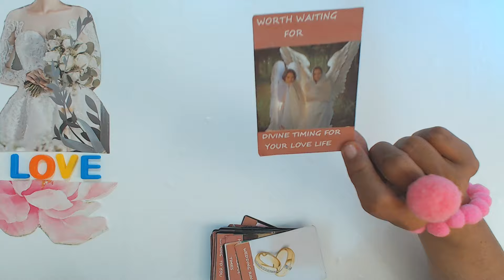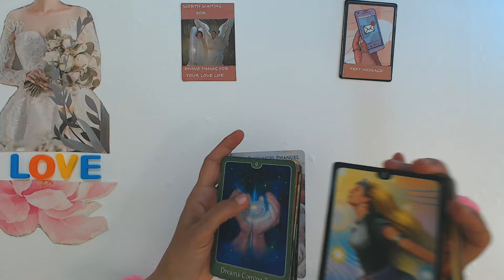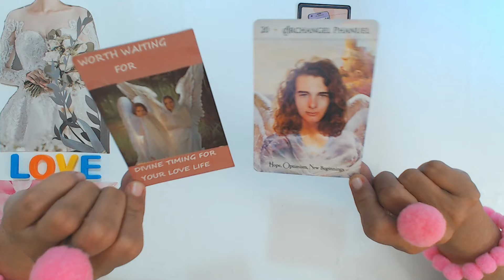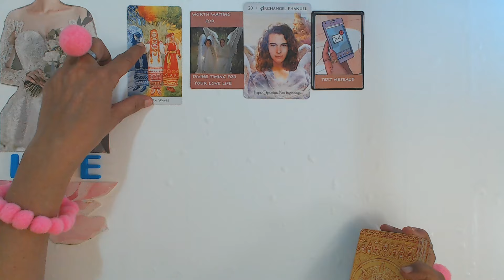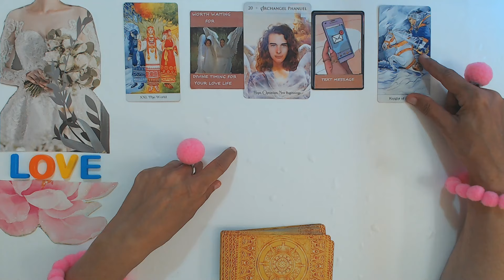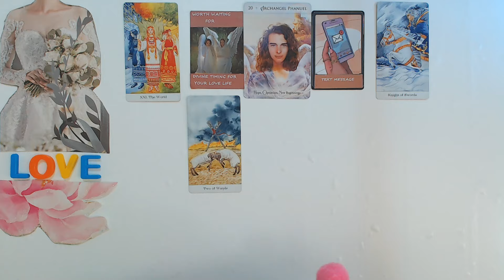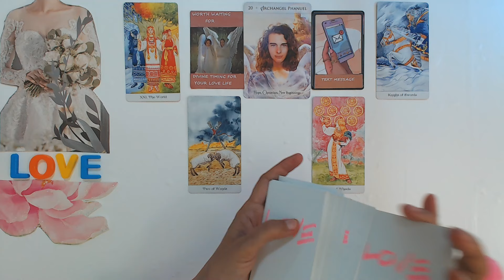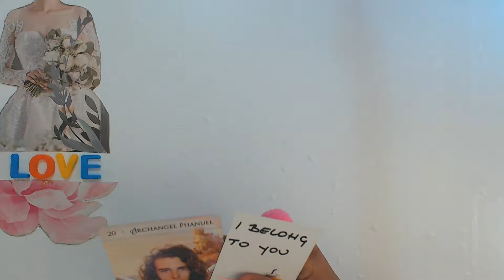DAILY TAROT THIS MAN HAVE HIGH HOPES YOU WILL FALL FOR HIM! April 13 2024 Your Daily Tarot Reading